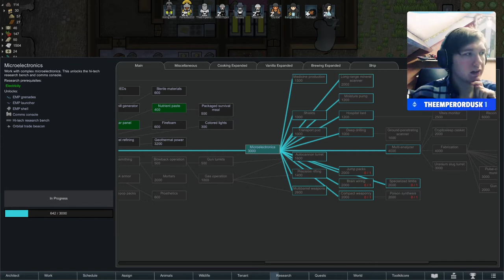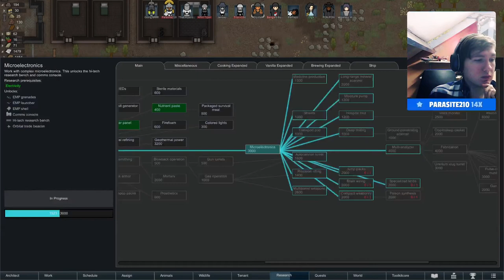Let's get them Milk - Rimworld; Clyde's Rock Ep. 6 - 4-04-2021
BasicMilky streamed Clyde's Rock on 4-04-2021